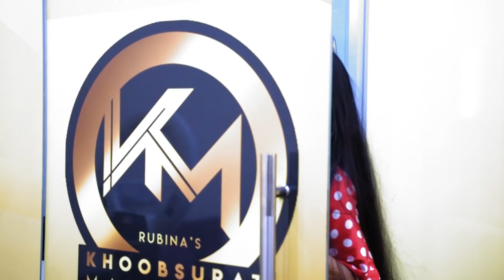Get ready to dazzle with the stunning makeover | Rubina Verma | 9818560699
-Get ready to dazzle with the stunning makeover just like our pretty happy client. ✨